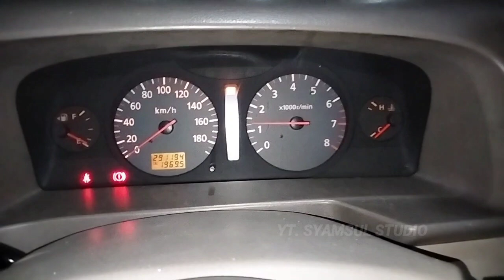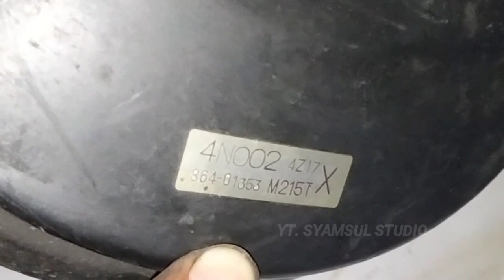Boster rem Nissan Serena C24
gejala apabila boster rem bermasalah yaitu pedal rem terasa berat dan ada dellai untuk pengereman. dan biasanya engine breabet ketika pedal rem di injak atau engine berasa pincang dan terkadang bisa mati sendiri